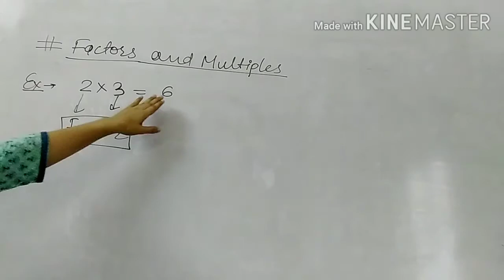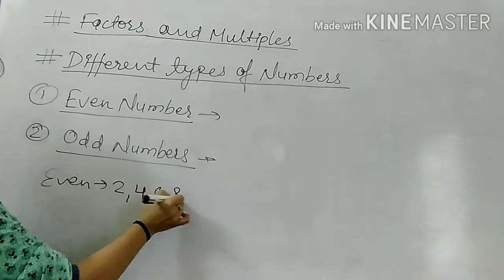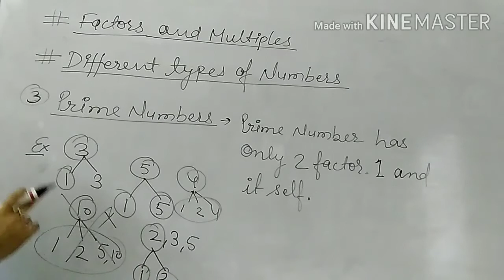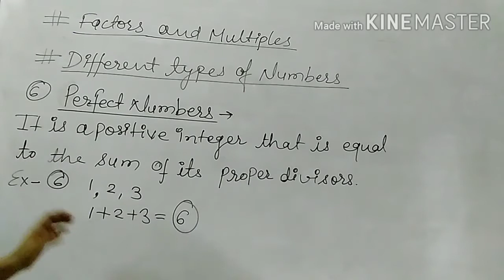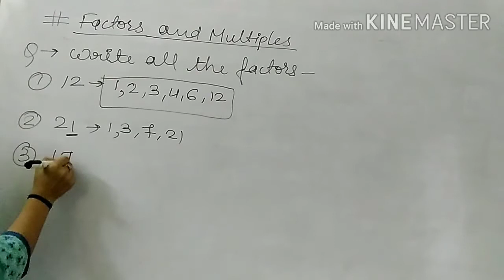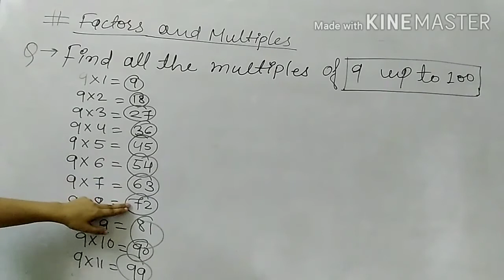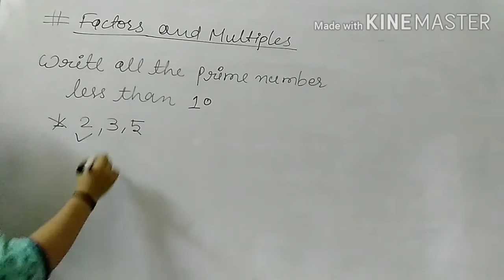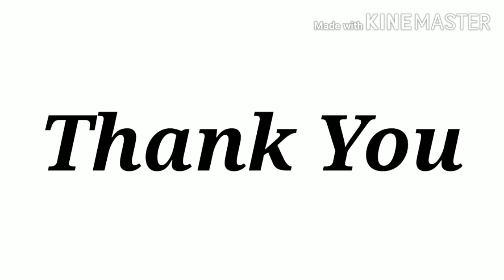Playing with Numbers | Mathematics | Grade 6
Factors and Multiples | Annu Soni